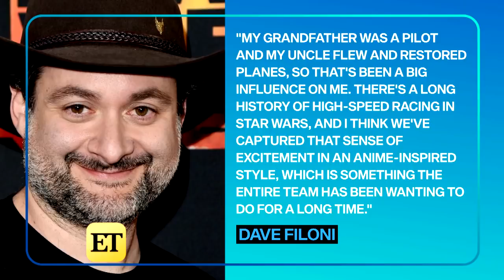New 'Star Wars' Anime-Inspired TV Series Officially Announced!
Christopher Sean, Bobby Moynihan, Donald Faison, Jim Rash and more are joining the 'Star Wars' universe in the latest animated TV series from Dave Filoni, coming to Disney Channel and Disney XD this fall.